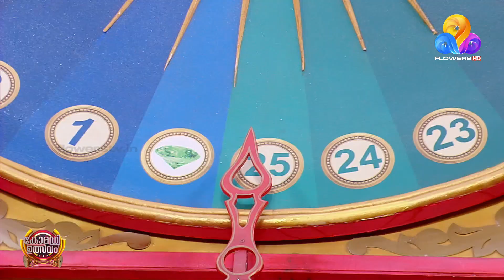ഒന്ന് ലോട്ടറി എടുത്തു നോക്കാമായിരുന്നു🤣🤣